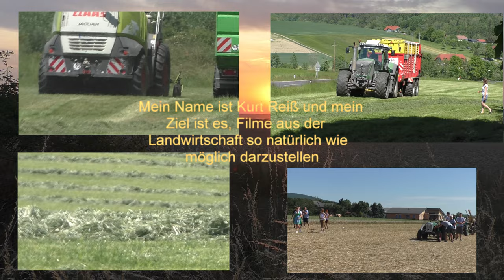! Gogo Pro Aufnahmen von 80 ha Triticale für die Biogasanlage Hauptmann Hannes hinterherfahrt von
! Gogo Pro Aufnahmen von 80 ha Triticale  für die Biogasanlage Hauptmann Hannes  hinterherfahrt von Traktor